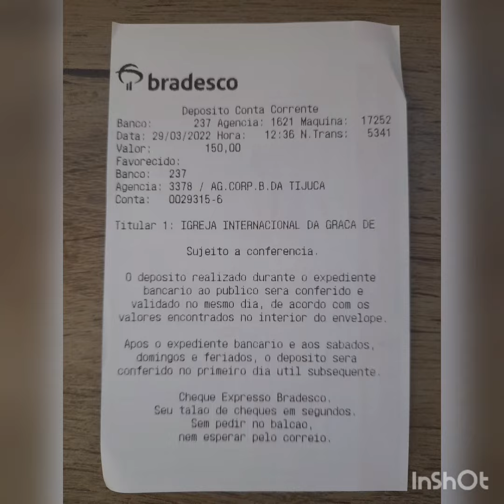MAIRA CARDI ESQUECE DE ENCERRAR LIVE E VAI PRO BANHEIRO